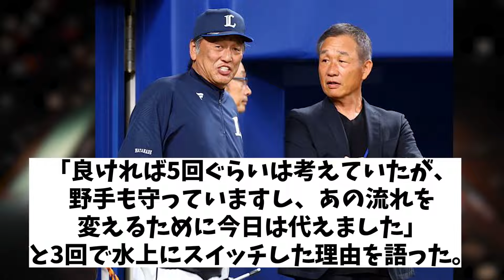西武・渡辺監督 今季終戦にお気持ち表明wwwwww【野球情報】【2ch 5ch】【なんJ なんG反応】【野球スレ】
5chコンテンツ使用許諾済
【引用元】
h ttps://5ch.net/